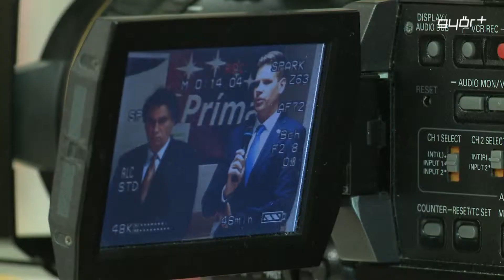Police Coffee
Budapest és Kecskemét után Győrben folytatódott a Police Cafe elnevezésű országos kampány. A program az eddigi tapasztalatok szerint elérte célját, mert az emberek egy kávé mellett szívesebben mondják el a hatóságokkal kapcsolatos problémáikat a rendőrség munkatársainak. A rendezvénysorozat népszerű, így ezen túl, hetente péntekenként tartják majd meg egy-egy magyar város bevásárlóközpontjában.